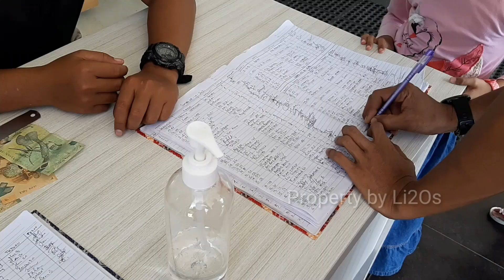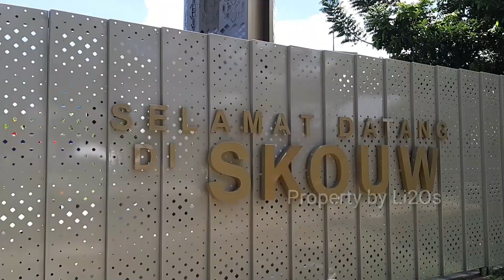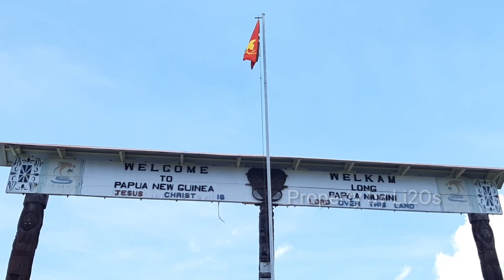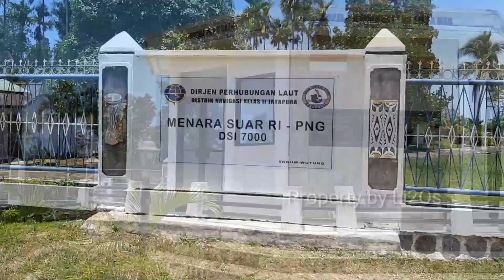Melihat Perbatasan Indonesia dengan PNG dimasa Pandemi Covid19